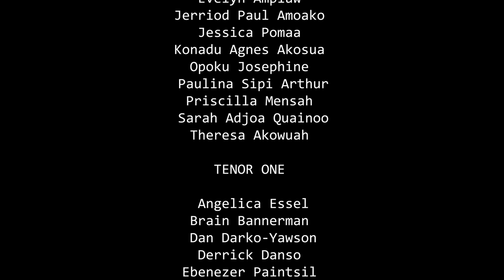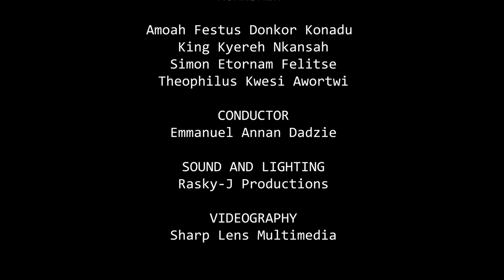YƐDE YƐN HO NYINAA TO WO SO [BY REV. NEWLOVE KOJO ANNAN]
Yɛde Yɛn Ho Nyinaa To Wo So
By: Reverend Newlove Kojo Annan
Soloist: Franklina E. Eduful

Trombonist: King K. Nkansah